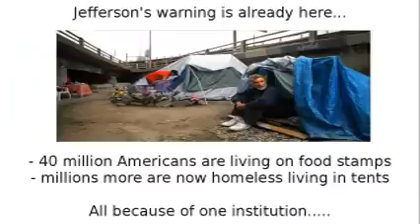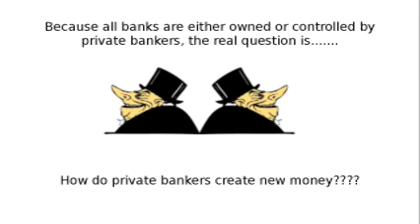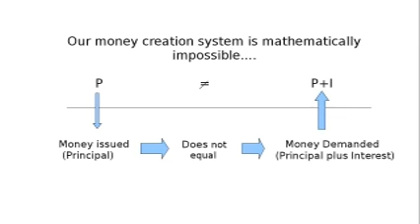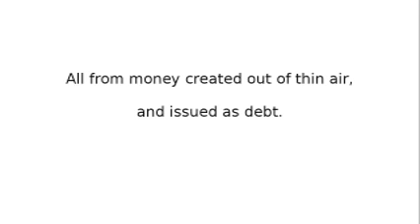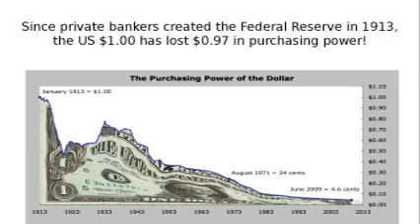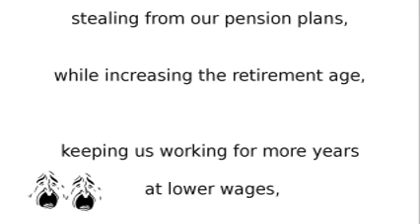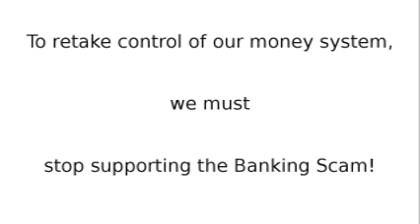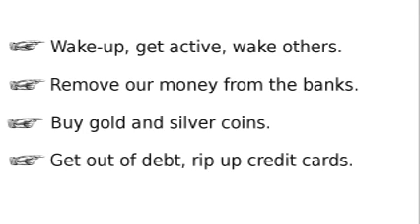Banking the Greatest Scam on Earth -THE FEDERAL RESERVE SCAM